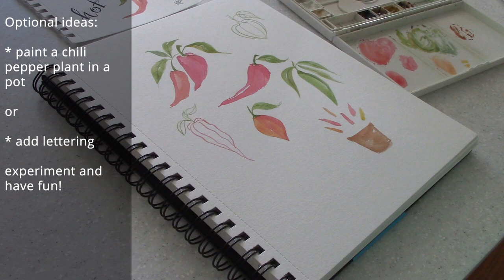Chili Peppers in Watercolor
Let's spice things up with a quick and easy way to paint chili peppers! We'll fill a page in our sketchbooks with bright cherry color. If you try this be sure to tag it on Instagram with tutorialswithkelli​ so I can see it and like it.

SUPPLIES:
Paper: 140 lb. cold-pressed watercolor paper (I used my watercolor sketchbook from Bee Paper)
Watercolors: your favorite brand
Brushes: Round 6 and liner brush (I am using brushes from KingArt)
Miscellaneous supplies: Container of water and paper towels